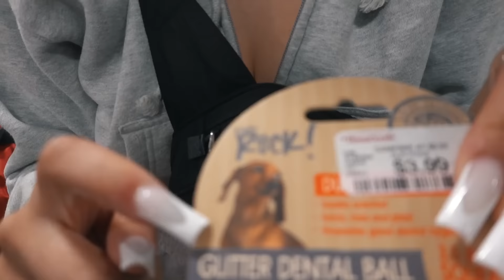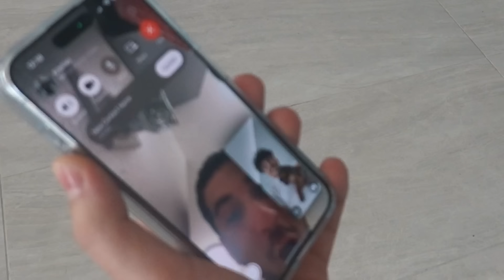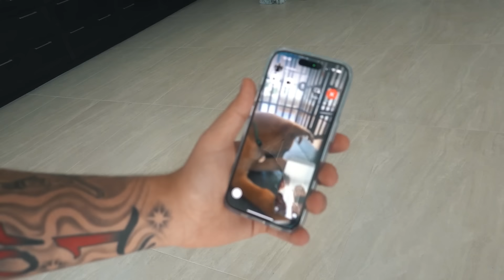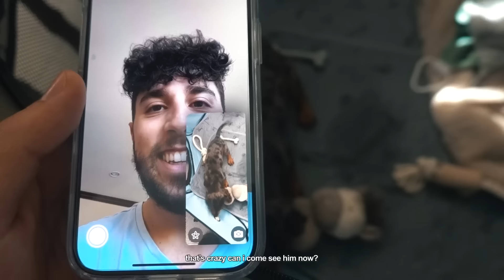WE GOT A NEW PUPPY!!!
‼️Britney's Socials‼️

‼️Garik's Socials‼️

Snap - og_garik7